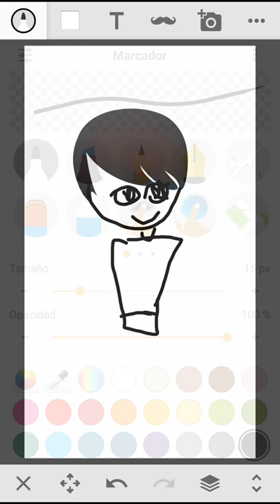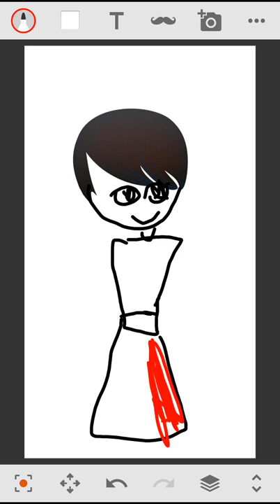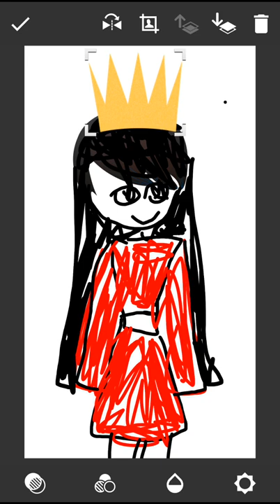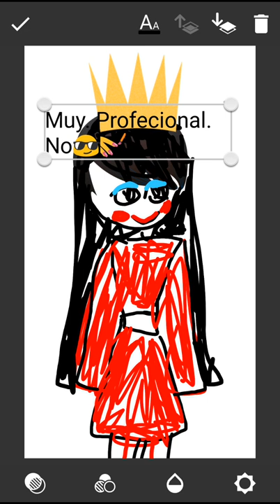la. niňa que. se. creia.editora profecional